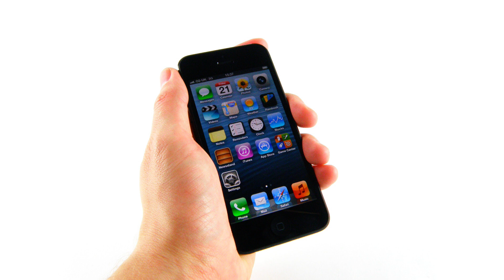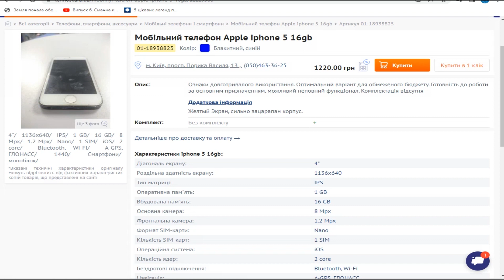Презентація IPHONE 5. Сенсорний смартфон корпорації Apple, 6-те покоління смартфонів iPhone.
iPhone 5 — шосте покоління смартфонів iPhone від компанії Apple. Є наступником iPhone 4S. Працює на операційній системі iOS 6, яка офіційно стала доступна 19 вересня 2012.
iPhone 5 практично не змінив своїх рис у порівнянні з iPhone 4, успадкувавши багато його конструктивних особливостей. У корпусі використовуються металеві елементи, передня і задня частина є плоскими, екран покритий склом.